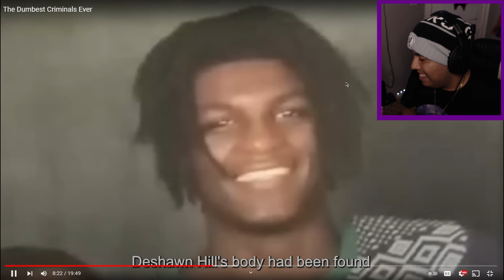The Worlds Dumbest Criminals Of All Time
I have done something New In this Wicked Wednesday Which is me Reacting to Worlds Dumbest Criminals Ever I really think these Criminals got The lowest IQ ever So Today is just a chill day we just relax on Horror Games and some Series what we doing but I really hope that some of y'all are enjoying the content so far and also let's get our Popcorn and Snacks let's get straight to watching this and also y'all better flood like button and also Enjoy:)

Also Warning If you're scared to watch this you can click off if you like but anyways enjoy the show

Chapters:
00:00 - 00:28 FUNNY INTRO
00:28 - 01:26 INTRO
01:26 - 27:06 FULL REACTION VID
27:06 - 27:56 ENDING
27:56 - 28:14 OUTRO